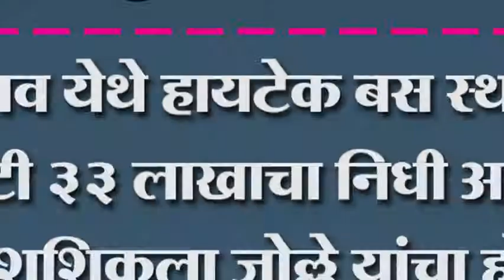बोरगाव येथे हायटेक बस स्थानक ; २ कोटी ३३ लाखाचा निधी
बोरगाव येथे हायटेक बस स्थानक ; २ कोटी ३३ लाखाचा निधी आमदार सौ.शशिकला जोल्ले यांचा होता पुढाकार